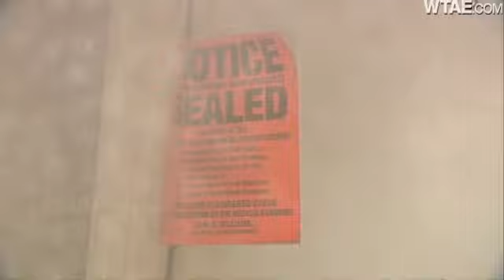Woman Found Dead On Side Street Along Busway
The body of a woman was found Monday morning on Ruthven Street -- a short road that runs parallel to the Port Authority's East Busway in the Polish Hill area of Pittsburgh.